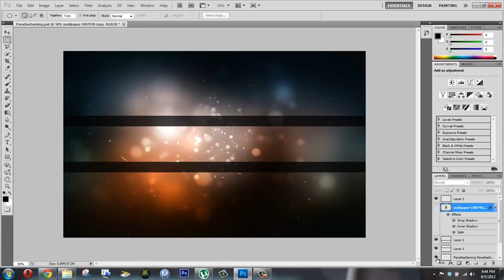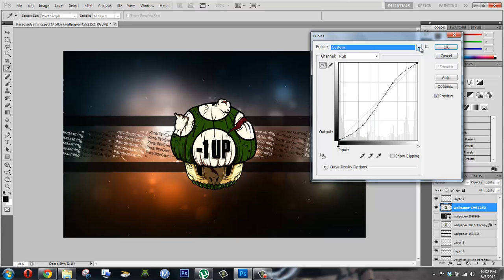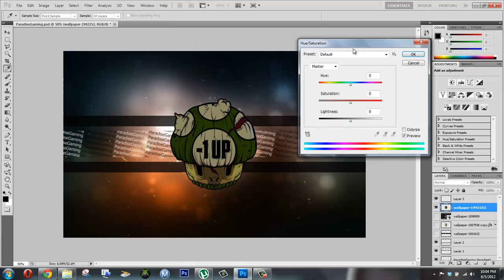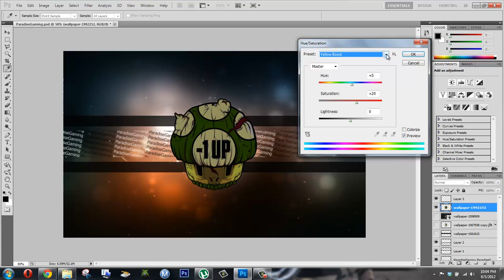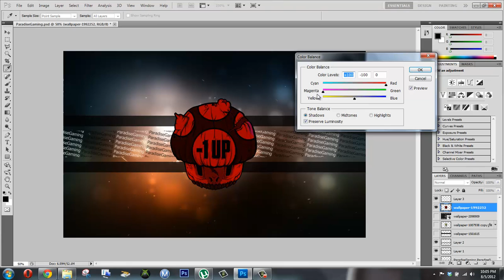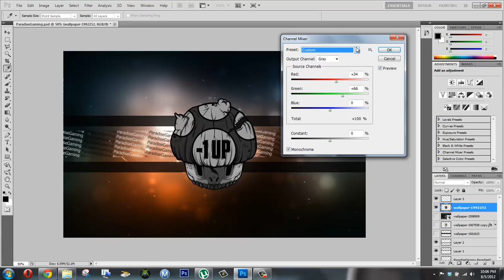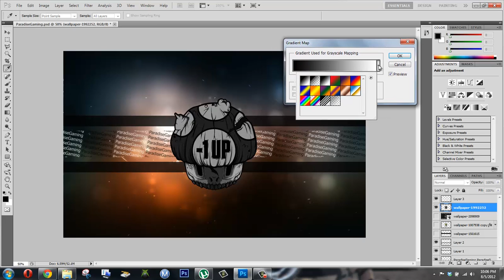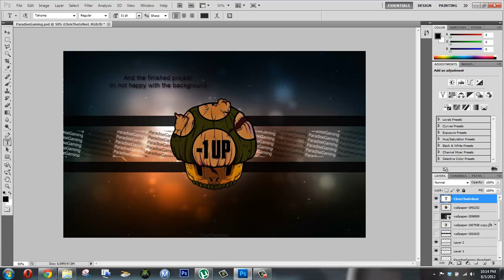Photoshop PJ #1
I made this for a friend of mine on Xbox 360.
Made by ChrisTheGr8est

Time - Chase and Status
Time (Live At Brixton Academy) - Chase & Status